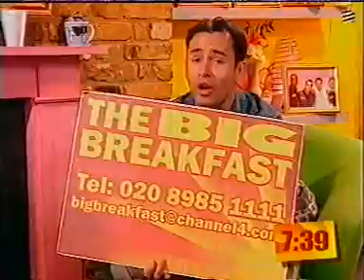The Big Breakfast - Penultimate Show (Part 4/10)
The Crunch, S-Club Junior's and The Oxford & Cambridge Goat Race.